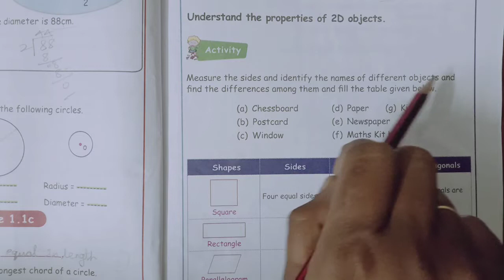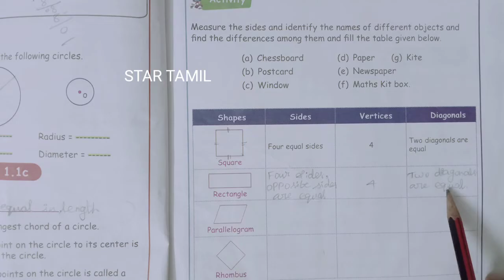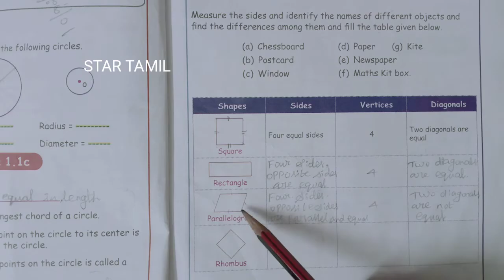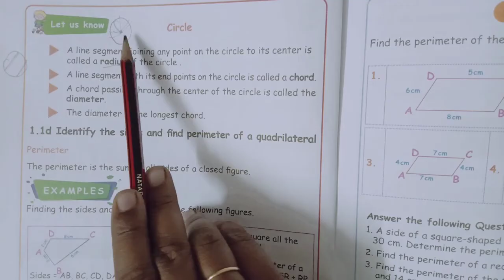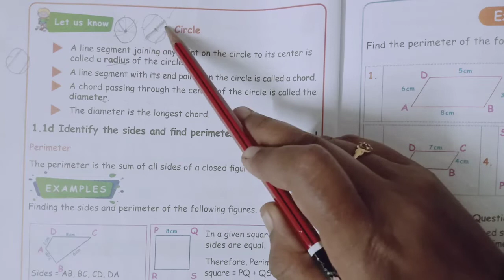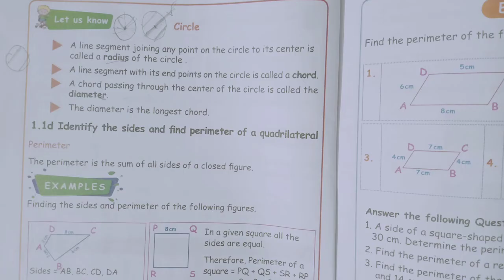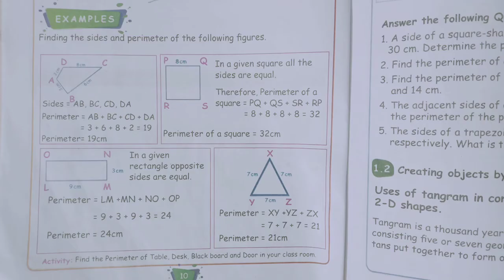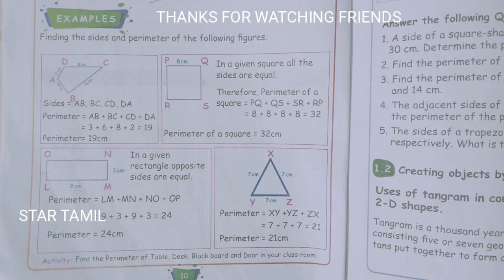4th MATHS Term-1 Unit-1 Geometry Book page No:9,10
4th MATHS Term-1 Unit-1 Geometry Book page No:9,10